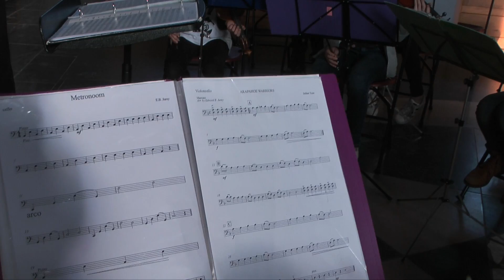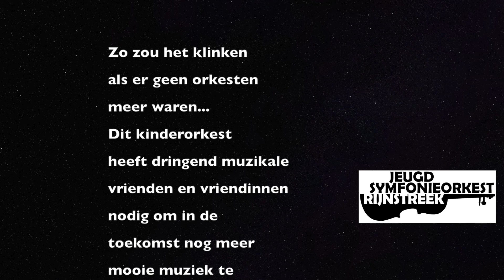JSR Winterconcert Kinderorkest 2017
Generale en uitvoering JSRIJNSTREEK Winterconcert in de Petruskerk te Leiden op 22 januari 2017.
Uitvoering Kinderorkest o.l.v. Stijn Schmeddes